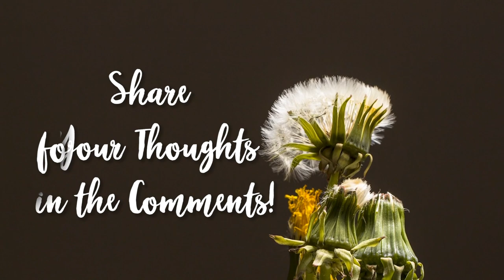MOST WORN SCENTS of 2022: revealed vs declared perfume taste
♥️ Every dollar you share is put toward developing new content about beautiful scents ♥️

Get in touch:
✍ See scent of the day and fragrance photo art on my IG:
✍ Channel's Address:
      Maria Meliora